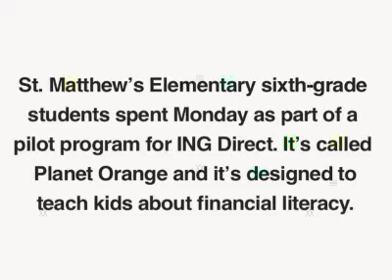Teaching financial literacy [Delaware Online News Video]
St. Matthews Elementary sixth-grade students spent Monday as part of a pilot program for ING Direct.